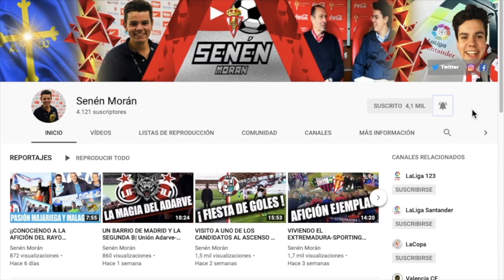LA LUCHA POR EL ASCENSO| La Liga 123| Senén Morán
Tres plazas para nueve equipos. El ascenso está caro en LaLiga123, con varias de las grandes ciudades de nuestro país metidas en la lucha por llegar a LaLiga.